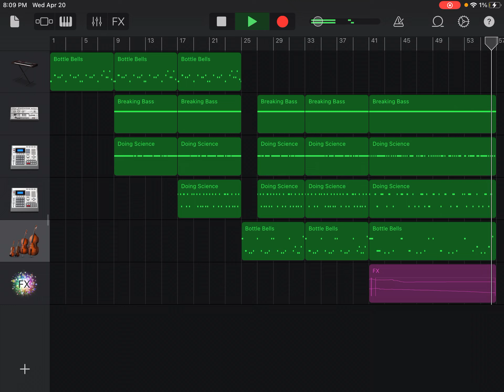Why should I.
It’s a bad song I made in two and a half hours.